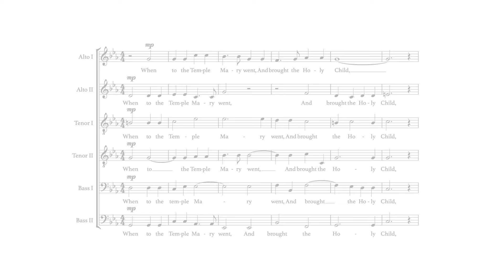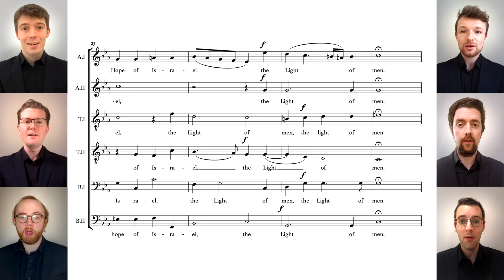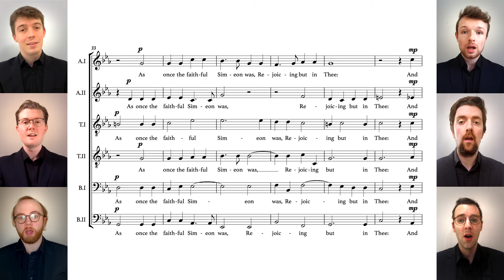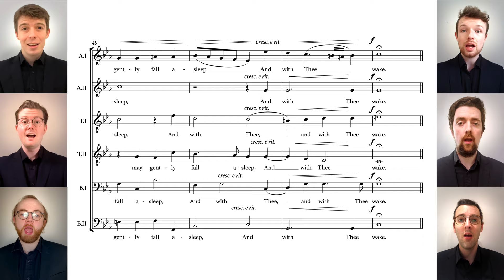When to the temple Mary went (Eccard)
When to the Temple mary went by Johannes Eccard
Sung by The Gesualdo Six

Now it’s your turn! For our second singwithG6​, here is ‘When to the temple Mary went’ by Johannes Eccard, a motet translated from the original German (Maria wallt zum Heiligtum) in the nineteenth century by Victorian priest, John Troutbeck. The music is metrical setting of the presentation of Christ in the temple, written in a style known as ‘chorale-motet’ – similar to a hymn tune, but with each part having its own melodic and rhythmic logic.

1. Maria wallt zum Heiligtum und bringt ihr Kindlein dar,
das schaut der greise Simeon, wie ihm verheißen war.
Da nimmt er Jesum in den Arm und singt im Geiste froh:
Nun fahr’ ich hin mit Freud,
dich, Heiland, sah ich heut,
du Trost von Israel, das Licht der Welt.

2. Hilf nun, du liebster Jesu Christ, dass wir zu jeder Frist
an dir wie auch der Simeon all uns're Freude han
und kommt die Zeit, sanft schlafen ein und also singen froh:

1. When to the temple Mary went, and brought the Holy Child,
Him did the aged Simeon see, as it had been revealed.
He took up Jesus in his arms and blessing God he said:
In peace I now depart,
my Saviour having seen,
The Hope of Israel, the Light of men.

2. Help now thy servants, gracious Lord, that we may ever be
as once the faithful Simeon was, rejoicing but in Thee;
and when we must from earth departure take, departure take,
may gently fall asleep,
may gently fall asleep and with Thee wake.